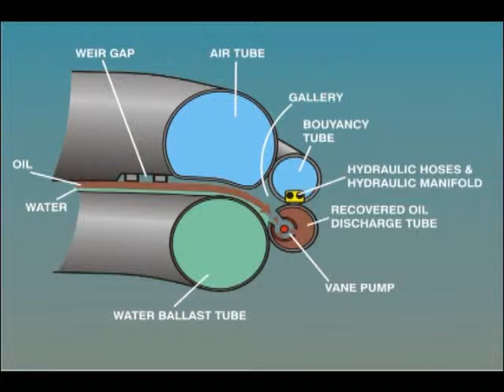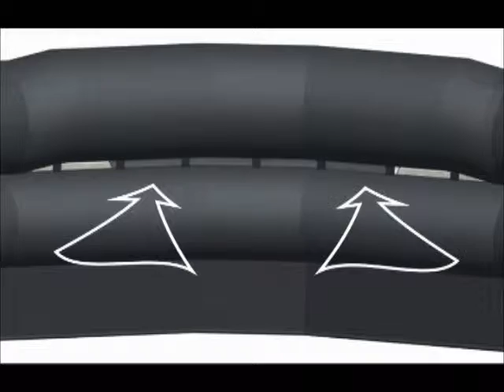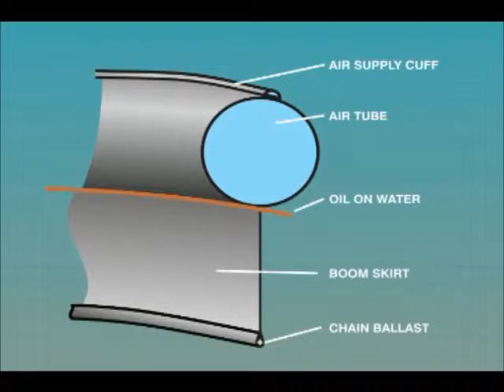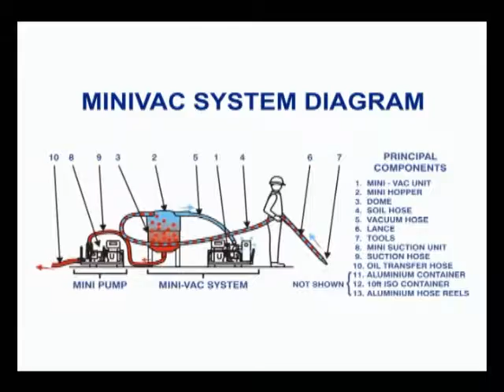Clean Gulf 2010 Video